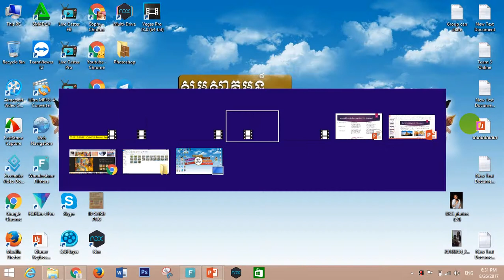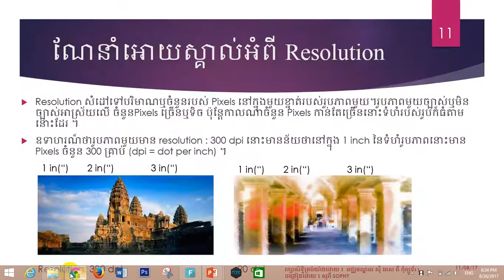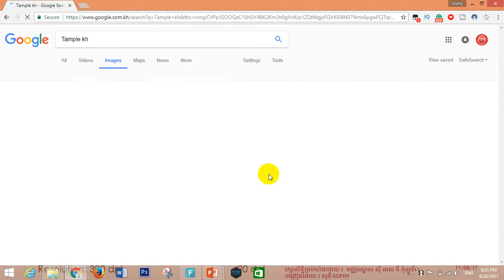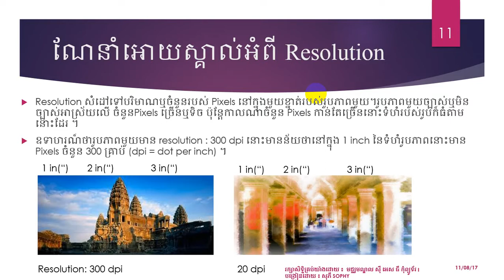Lesson 11 Introduce Resolution - matt corby,full album,image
Today is i want to show you about:
Lesson 11 Introduce Resolution - matt corby,full album,imagealbum,image
* My Google+
* My Blogger:
Good Luck!

change photo resolution,
enhance low resolution photo,
high resolution photo,
high resolution photo printer,
high resolution photography,
high resolution photoshop,
highest resolution photo,
image resolution photoshop,
improve low resolution photo,
improve low resolution photo in photoshop,
increase image resolution photoshop,
increase photo resolution,
photoshop photo resolution,
resolution photo,
resolution photography,
resolution photography definition,
resolution photoshop,
resolution photoshop cs6,
super resolution photoshop,
what is photo resolution